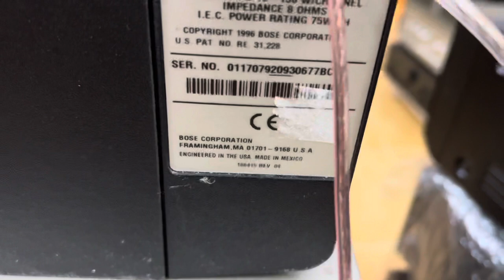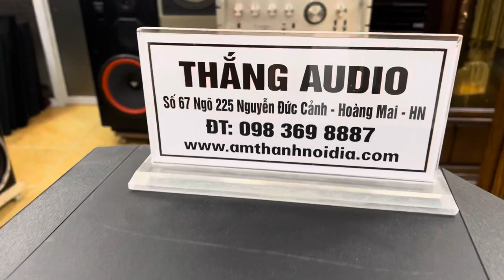Bán đôi loa Bose 301seri4 trùng seri Mexico giá 8,8tr